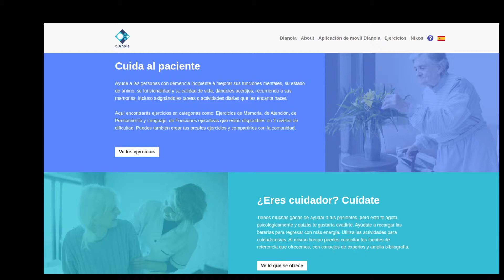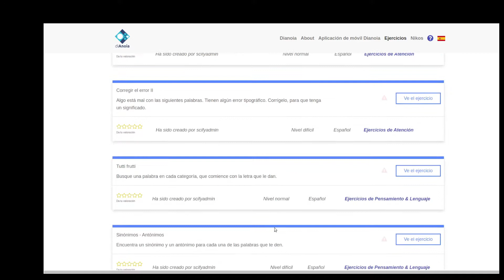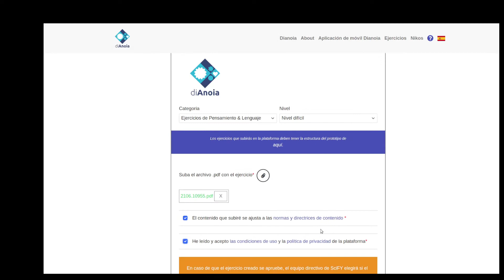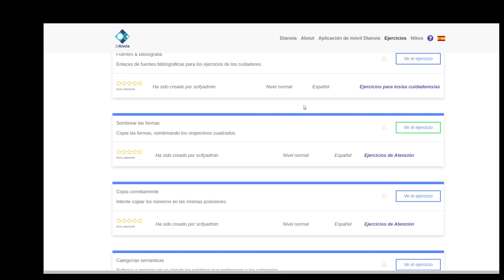DiAnoia Marketplace (Español)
DiAnoia es una aplicación desarrollada por SciFY cuyo objetivo es apoyar a las personas con demencia incipiente, así como a sus cuidadores, sin utilizar medios farmacéuticos.

DiAnoia Marketplace es una plataforma en línea complementaria a la aplicación que se ofrece gratuitamente en cuatro idiomas: El Marketplace permite a los cuidadores particulares y profesionales ver y compartir ejercicios mentales útiles para sus pacientes o para ellos mismos. Los usuarios registrados pueden publicar sus propios ejercicios en la plataforma para que otros puedan verlos y valorarlos.